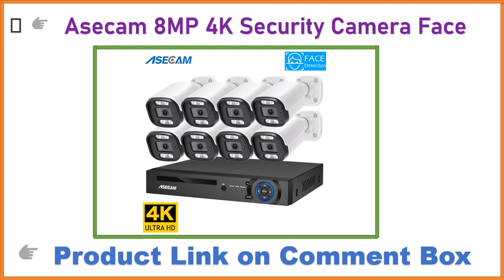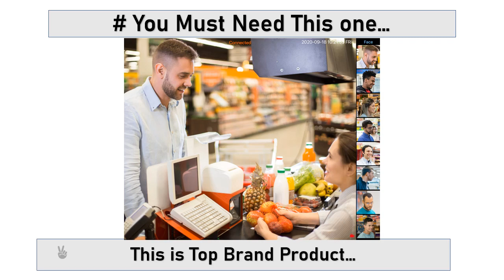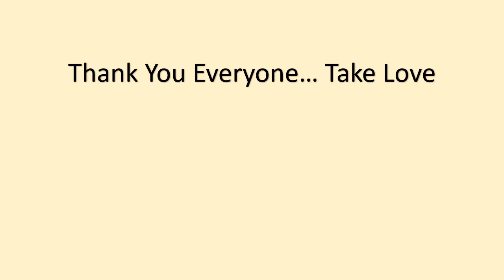Asecam 8MP 4K Security Camera System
Asecam 8MP 4K Security Camera Face Detection System Audio POE NVR Kit CCTV Color Night Vision Outdoor Home Video Surveillance